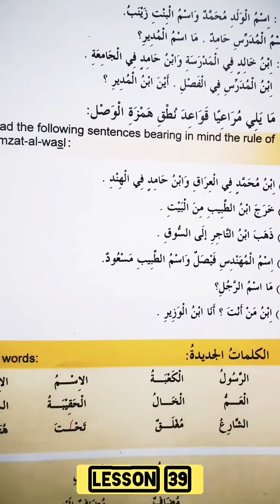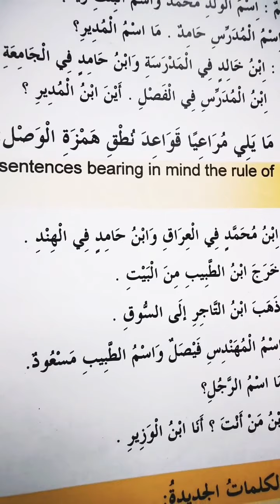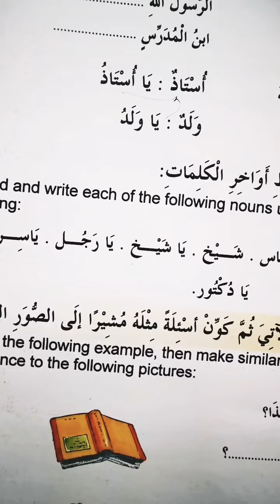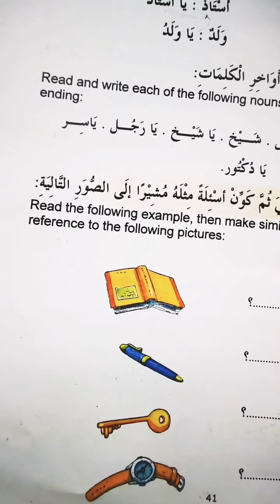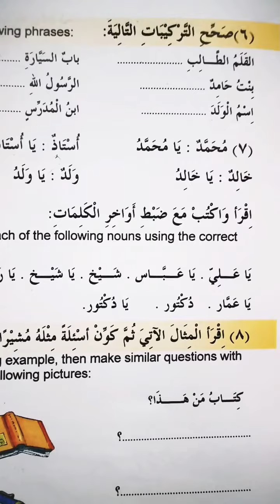Madinah Arabic Book 1 for Kids - Lesson 39